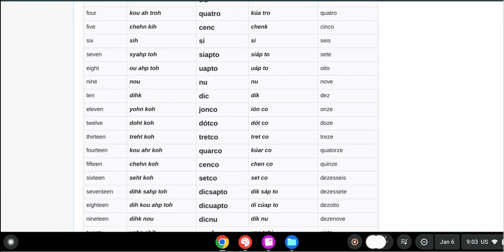Everything in Dalmatian!